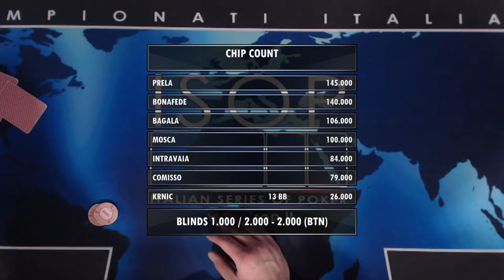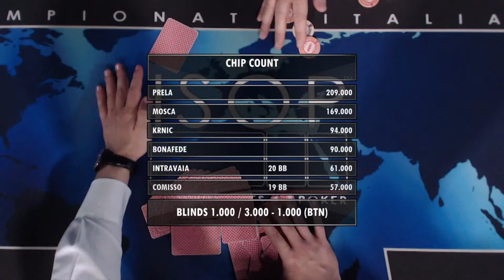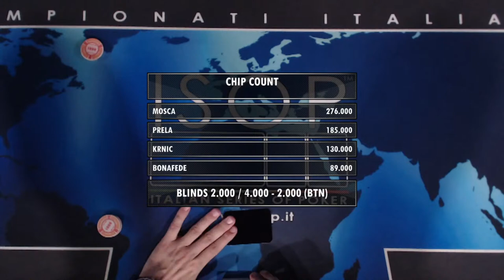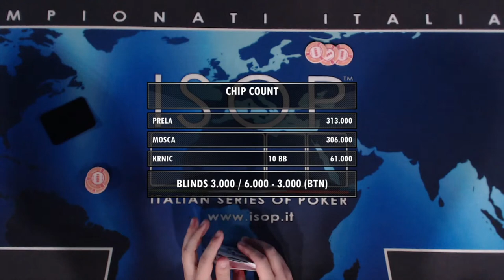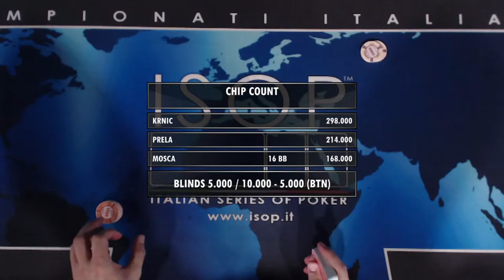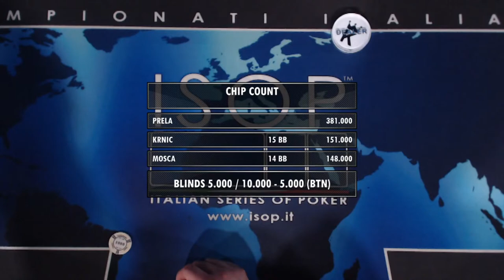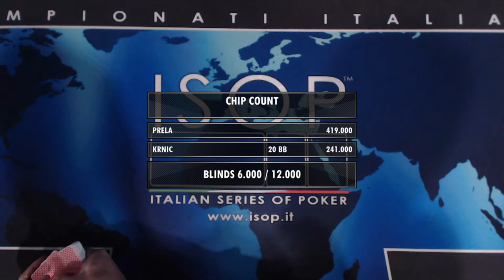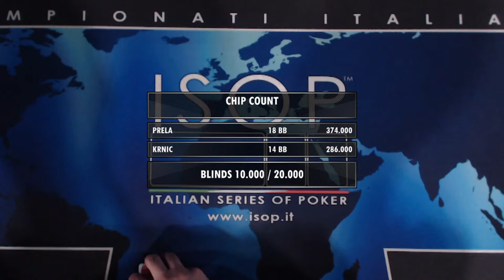ISOP Season 2022-2023 Stage 5 - All Stars High Roller TV Final Table LIVE STREAMING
Campionati Italiani 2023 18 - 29 maggio 21 eventi per 21 Campioni 21 bracciali per 21 vincitori, scopri il programma completo

TV Table finale del All Stars High Roller TV
I 7 giocatori in ordine di seat:
1 - Niki Prela
2 - Haris Krnic
3 - Jacopo Comisso
4 - Fabio Bonafede
5 - Enrico Mosca
6 - Marcello Bagala
7 - Antonino Intravaia